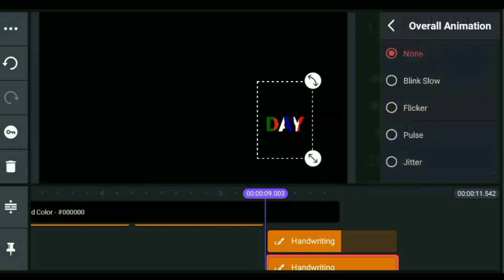INDEPENDENCE DAY KINEMASTER APP SE TEXT EDITING STATUS VIDEO //KINEMASTEREDITOR